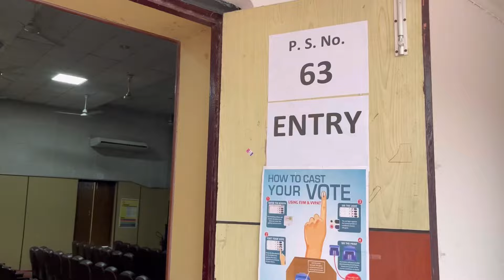Sunday Vlog🌸Hospital গৈ🥲sundayvlog